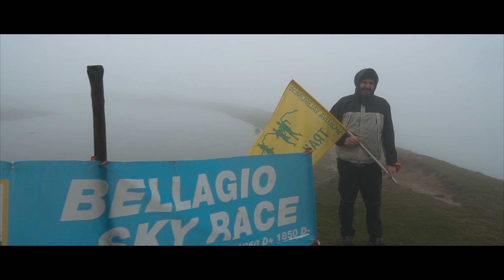WEEKEND SUL LAGO - Color run e eventi del 23-24 settembre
WEEKEND SUL LAGO settimanale di eventi, feste e cultura, condotto in studio da Alessandra Giavazzi